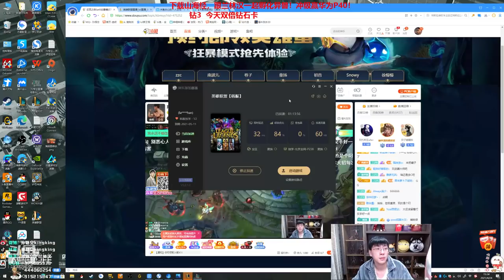【猴哥】蘭林漢悟空：奧恩VS吸血鬼 韓服鑽石 都喜歡發育是吧我們也發育（202104027P2）